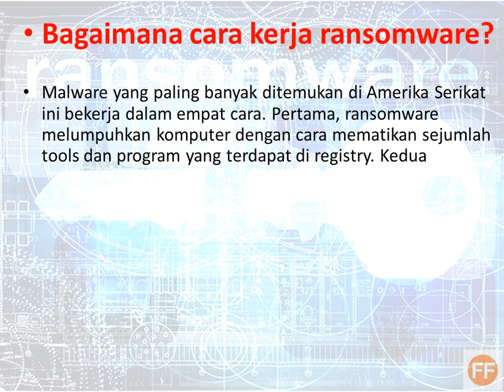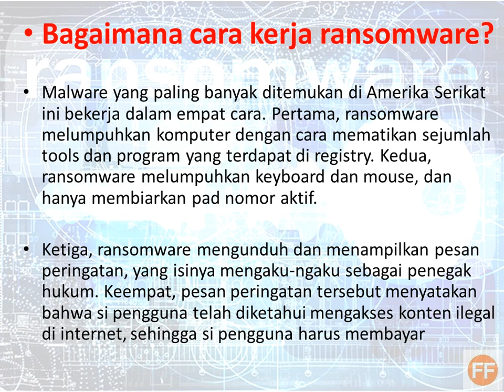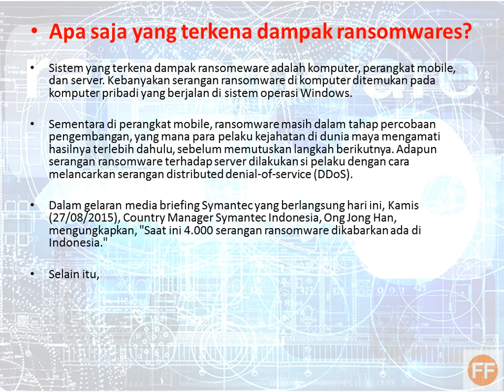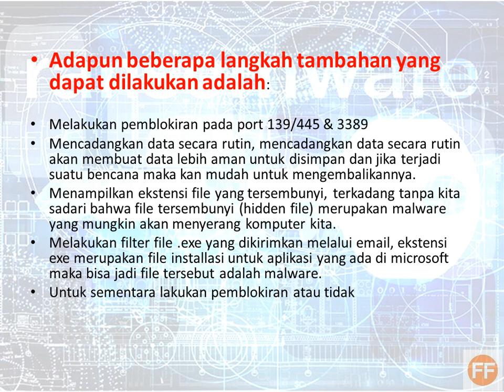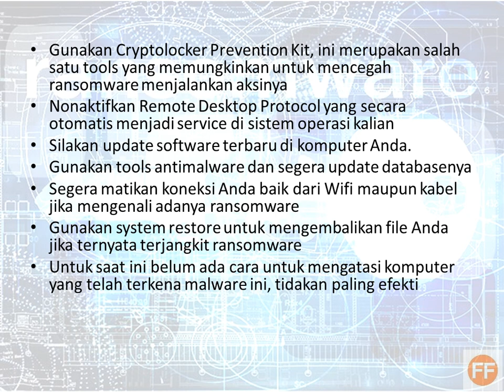Ini dia bahaya Virus Ransomware Wannacry dan Cara Mencegahnya